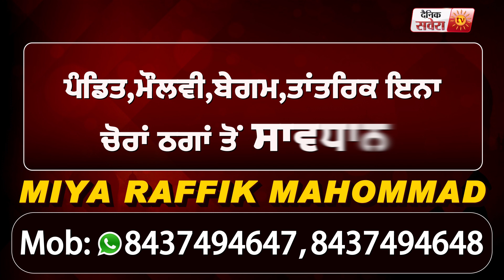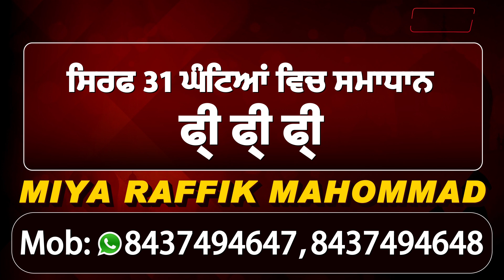मंत्री Sukhjinder Randhawa बोले, Sunny Deol ने किसानों के लिए क्यों नहीं उठाया 2.5 किलो का हाथ